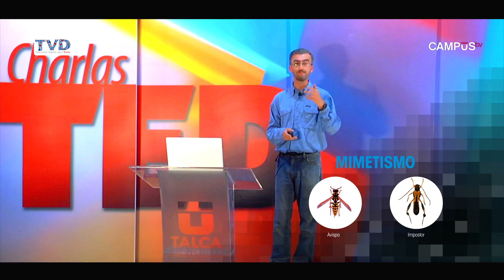Charlas TED Capítulo 4 (Parte 3)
En este capítulo, Cristián Muñoz, Entomólogo de la Universidad de Talca, nos enseña y explica el tema "Los Insectos".